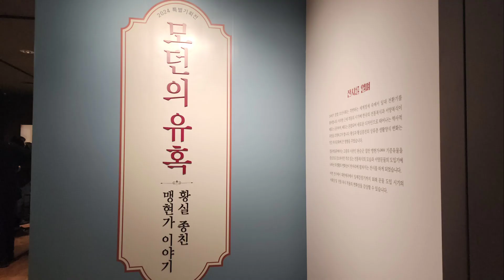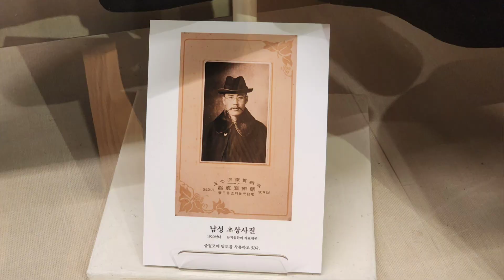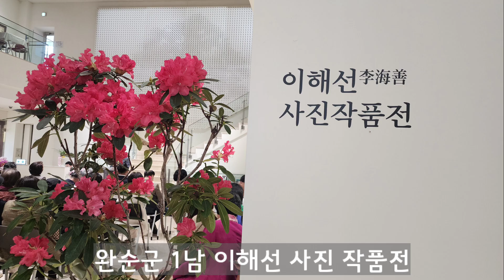모던의 유혹, 황실 종친 맹현가 이야기